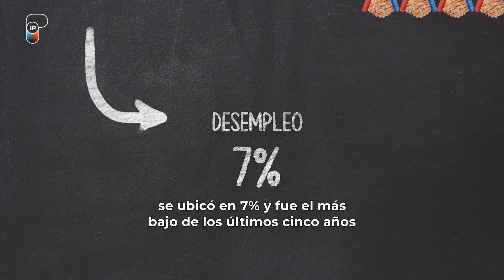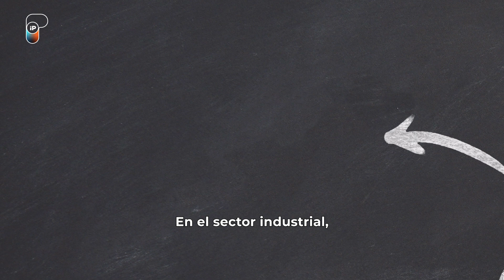TRABAJO: LOS RUBROS QUE NO CONSIGUEN EMPLEADO | POR SEBASTIÁN DAVIDOVSKY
¿Sabías que hay escasez de postulaciones en el rubro empresarial? Sí, aunque suene raro es cierto. Pese a las altas tasas de desempleo, los empleadores aseguran que no hay oferta de mano de obra calificada.

Sebastián Davidovsky  recogió los testimonios de quienes se enfrentan a esta situación a la hora de buscar empleados en esta entrega de "Puntos de vista".